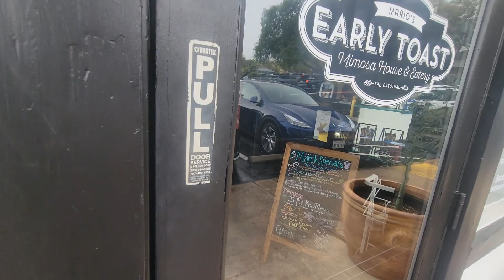Early Toast - Folsom CA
Mario has outdone himself!!
This restaurant located near Old Town
Folsom is a great way to satisfy your tastebuds for breakfast, lunch, and dinner!